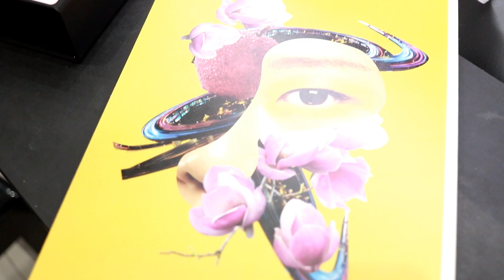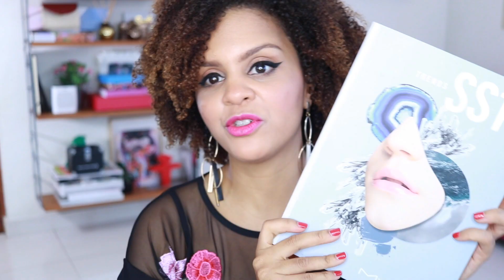¡Arréglate conmigo para un evento de maquillaje! ❤ makeup + outfit + vlog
Hoy les traigo mi primer video de 'Arréglate Conmigo' y arrancamos con mi look para ir a un evento de maquillaje, en concreto una presentación de tendencias para primavera  de MAC Cosmetics. Les muestro mi maquillaje, mi outfit, lo que pasó en el evento y los goodies que recibimos de MAC.

Productos utilizados:
-Base Conceal + Perfect de Milani en el tono Sand
-Tarte Shape Tape Concealer en el tono Tan Sand
-Colourpop Brow Pencil en el color Bangin' Brunette
-Paleta Morphe Brushes 35F
-Inglot AMC Eye Liner 77
-Better Than Sex Mascara de Too Faced
-MAC Studio Quicktrik Stick Sheen/Smoldering
-Labial Viva Glam Taraji P. Henson de MAC
-MAC Lip Pencil Embrace Me
-Chanel Natural Loose Powder 40 Doré
-NYX Wonder Pencil Medium
Espero que les guste el video y si quieren que haga más de este tipo déjenme un comentario.

Besos ❤